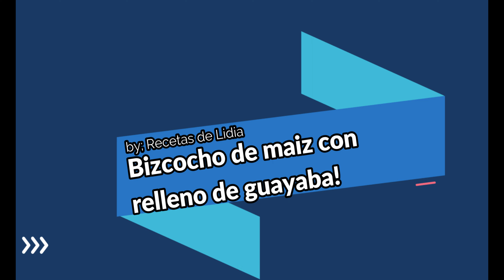paso a paso de como hacer bizcocho de maiz con cobertura de guayaba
Hoy voy a enseñarte como yo preparo un bizcocho de maiz que lleva cobertura de guayaba que esta de chupar los dedos de tan rico que esta!!

Receta de como bizcocho de maiz con cobertura de guayaba:

Para la tarta:

- 150 gramos de azucar.
- 100 gramos de maiz.
- 150 mililitros de leche.
- 75 mililitros de aceite.
- 2 huevos.
- 100 mililitros de aceite.
- 4 huevos.

Para la cobertura:

- 250 gramos de guayaba.

Receita de como comer bolo de milho com cobertura de goiaba:

Para o bolo:

- 150 gramas de açúcar.
- 100 gramas de milho.
- 150 mililitros de leite.
- 75 mililitros de óleo.
- 2 ovos.
- 100 mililitros de óleo.
- 4 ovos.

Para cobertura:

- 250 gramas de goiaba.

Recipe for how to eat corn cake with guava coverage:

For the cake:

- 150 grams of sugar.
- 100 grams of corn.
- 150 milliliters of milk.
- 75 milliliters of oil.
- 2 eggs.
- 100 milliliters of oil.
- 4 eggs.

For coverage:

- 250 grams of guava.

Hoy estamos enseñando a vosotros nuestra forma de hacer un rico bizcocho de maiz con cobertura de guayaba​​​, nosotros hacemos de esta manera, esperamos que os guste el video y que no olviden de compartir y poner su me gusta​​.

Hoje estamos mostrando como fazemos um bolo de fuba com cobertura de goiabada. Esperamos que gostem do vídeo e não se esqueçam de compartilhar e curtir.

Today we are showing you how to make a manioc cake with guava paste.